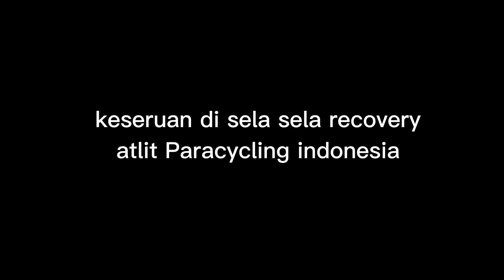keseruan di sela sela recovery atlit Paracycling Indonesia mbah bayan waduk cengklik